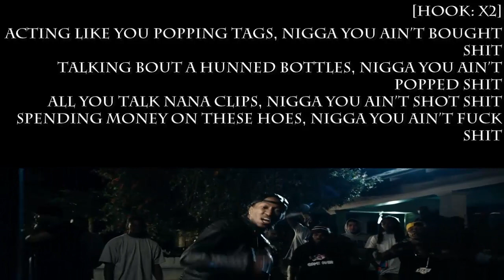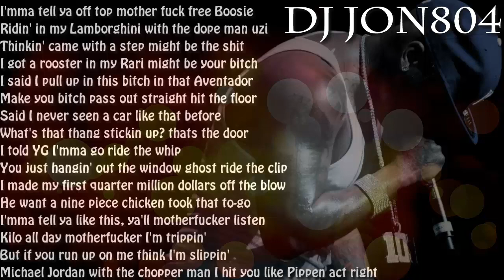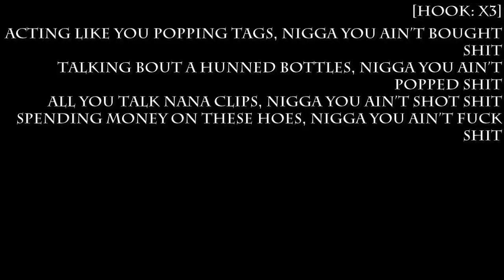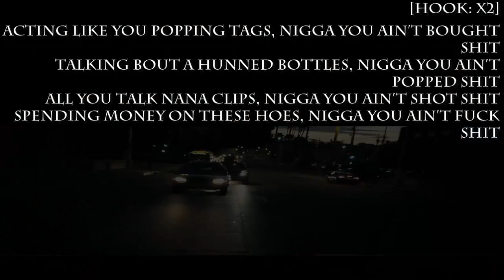Future - SHIT (Ft. Jeezy & E-40) | DJ JON804 & DJ LUCHER BLEND (LYRICS)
DJ Jon804 & DJ Lucher Remixes Future Hot New Single "SHIT"

Future Feat.Jeezy & E-40
Shit ( DJ Jon804 & DJ Lucher Remix)
No Competition 3